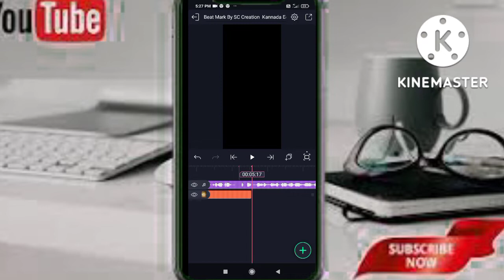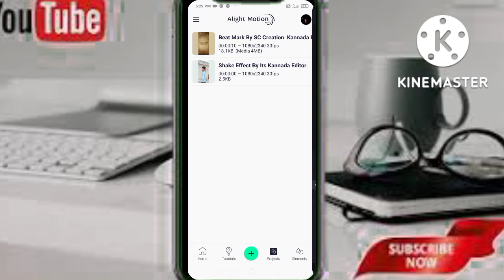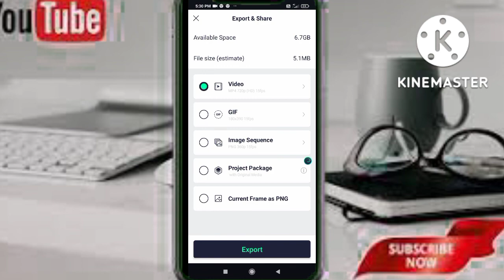Instagram Trending video editing Alight motion Kannada || New ಕನ್ನಡ Instagram Trending ವಿಡಿಯೋ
🔶PRESET LINKS🔶

Kannada attitude dialogue vide editing alight motion
Love daialogue video editing alight motion kannada
KGF Chapter 2 dailogue video editing Alight motion kannada

I'm on Instagram as @haters_of_king_samu. Install the app to follow my photos and videos.